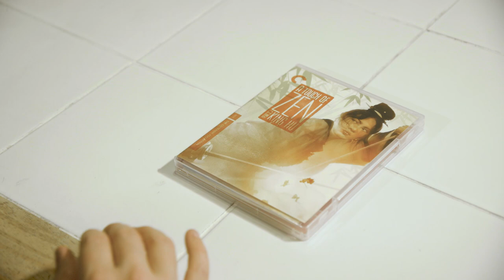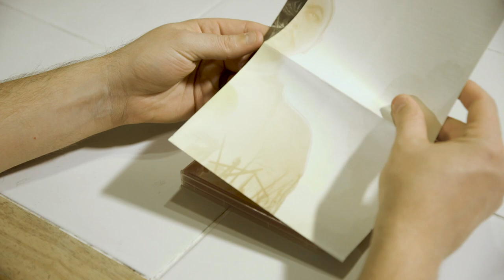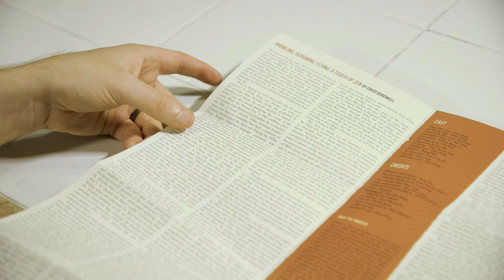Barnes & Noble Criterion Sale Pick Up: A Touch of Zen Blu Ray [HD]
Hong Kong Cinema Appreciation Society created by Will Gish & Mike Sitnikov